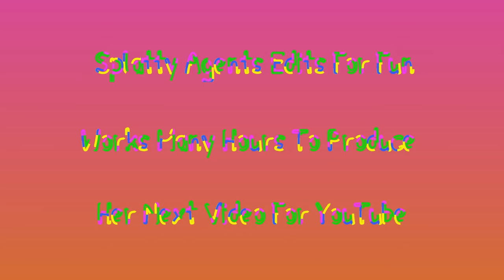Splatty Agents Edits For Fun Tribute Video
This is a tribute to Youtuber 'Splatty Agents Edits For Fun' who kindly did a video and a music tribute towards my channel!